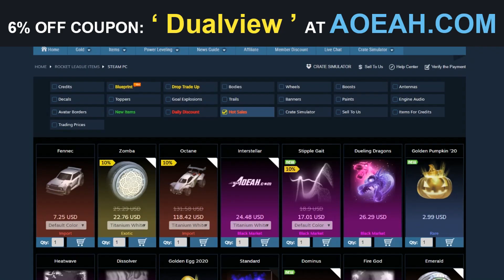REACCIONANDO AL TORNEO DE FREESTYLE FLAMEC x DUALVIEW 🚀 NEDZY VS CRITICAL | ROCKET LEAGUE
Reaccionando al torneo de freestyle flamec x dualview, nedzy vs critical 1vs1